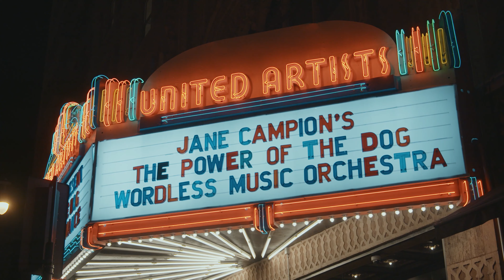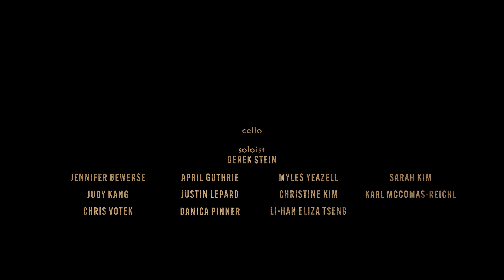The Power of the Dog Live Score Performance: Jonny Greenwood x Wordless Music Orchestra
Watch the world premiere live-to-screen performance of Jonny Greenwood’s Oscar nominated score from Jane Campion’s The Power of the Dog performed by the Wordless Music Orchestra at the historic Theatre at the Ace Hotel.

The Power of the Dog is nominated for 12 Academy Awards including Best Picture, Best Director, Best Adapted Screenplay, Best Editing, Best Cinematography, and Best Original Score.

A domineering but charismatic rancher wages a war of intimidation on his brother's new wife and her teen son — until long-hidden secrets come to light.